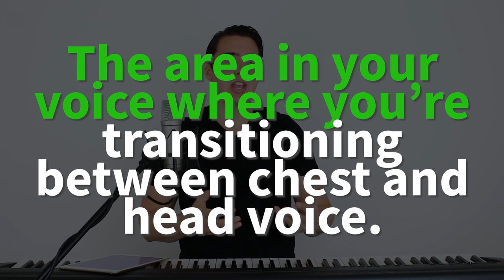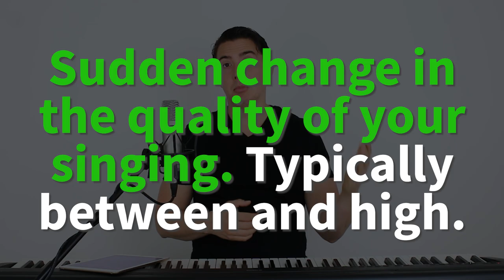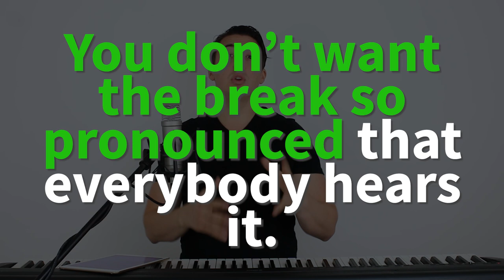How to Sing Through Your Bridge - 4 Clutch Exercises!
Master Your Voice Complete Singing Course

What actually is the passagio or bridge?

The passagio, passage or bridge is a zone in your voice where you have a transition from your chest voice or your head voice, M1 to M2

The passagio is especially difficult for beginning singers to sing in because there’s a good chance you will have a vocal break

A vocal break is a sudden change in the quality, tone or timbre of your voice.

Usually as you’re singing from low to high or high to low.

I want to tell you that if you have a voice break from low to high, that doesn’t mean there’s anything wrong with you.

Actually it means that you’re doing something right in that you’re going from the bottom to the top of your voice. If you don’t have a break, then you probably aren’t singing correctly.

We just don’t want the break to be so pronounced that everyone hears it

Vocal breaks can happen when you’re speaking or singing but they always occur when you’re making sound.